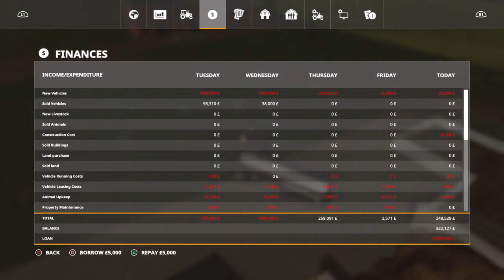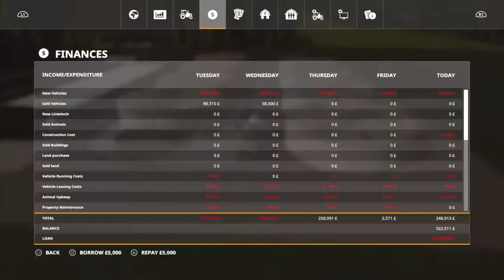No Mans Land by Sir ALiEN JiM episode 0105 early summer,more hay feeding animals etc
SEO
simulation
Virtual farming
Fs 19 PS4 TMR factory creator
fs21
fs 19 numbercruncher
Create fields under worker specialist
Each farm will have a pink truck to raise awareness of cancer especially breast cancer